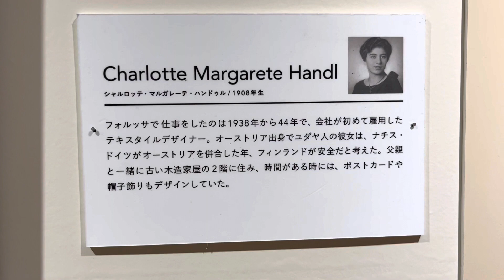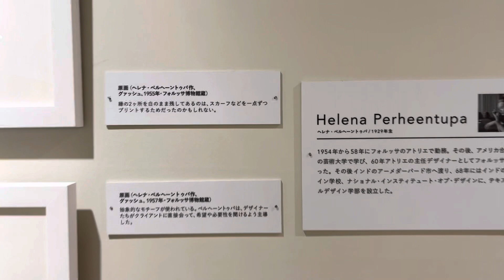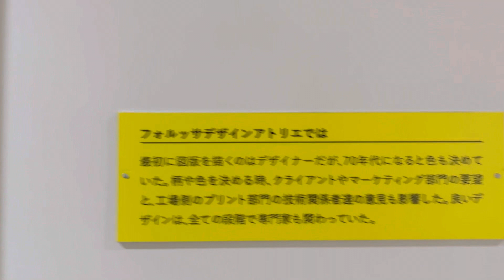新宿❾催事場シリーズ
取り放題でやめられません
やっぱり都会は刺激的❣️